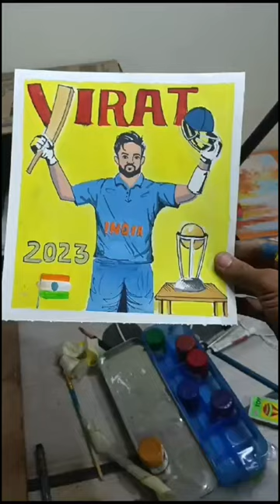Virat Kohli's Spectacular Imaginary Drawing Shocks the World 😍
Virat Kohli's Hidden Talent Revealed in This Incredible Imaginary Drawing🖌️
Watch Virat Kohli's Mind-Blowing Imaginary Sketch Come to Life😍
virat kohli interview in hindi,
virat kohli vs gautam gambhir,
virat kohli vs pakistan t20 world cup 2022,
virat kohli fight,
a virat kohli special with 90 293 in attendance,